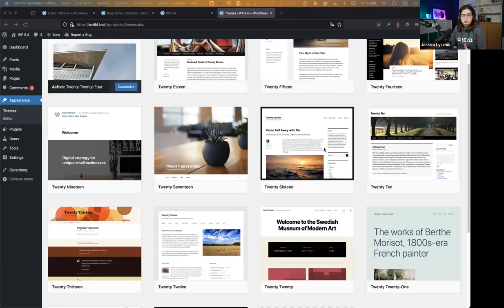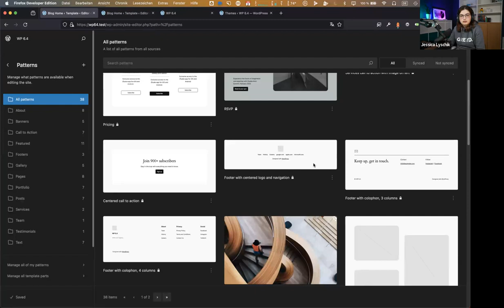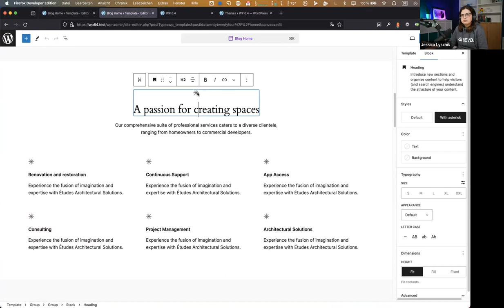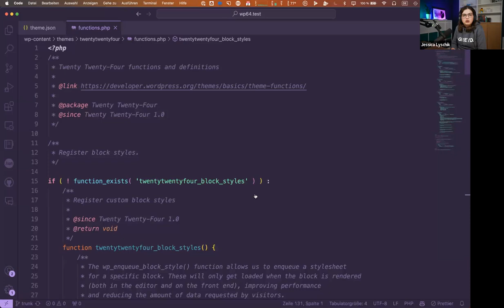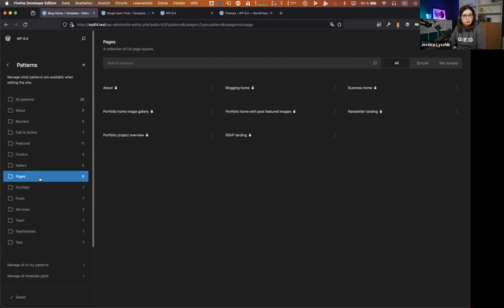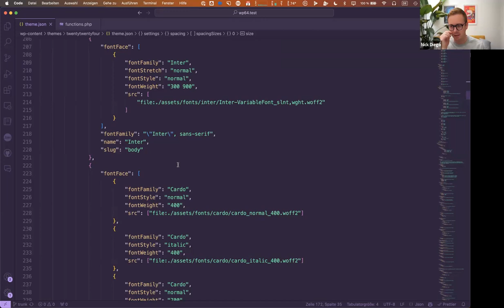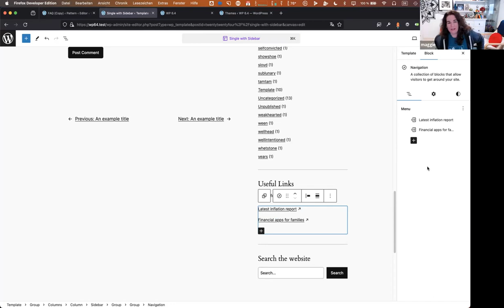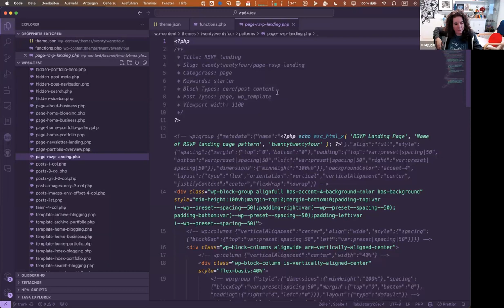Developer Hours: Exploring the Twenty Twenty-Four Theme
WordPress 6.4 is set to launch on November 7, 2023, and with it, a new default theme for the upcoming year. This discussion focused on the development and design of the new Twenty Twenty-Four theme. Jessica Lyschik led the presentation, which was followed by a Q&A session.

The presentation included a demo/walkthrough of Twenty Twenty-Four, showing what the theme is capable of. We also shared some background information and tips and tricks on the new features and how to make it your own.